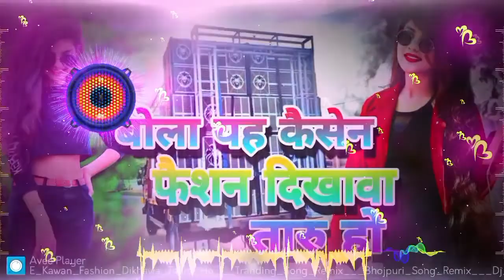Bhojpuri Song 2023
Video - बोला ई कोवान फैसन - Arvind Akela Kallu - High Voltage Wali - Bhojpuri Song 2020

kawan fashion dikhawa taru ho dj anurag Babu mijhura Bazar mobile number

Bola E Kawan Fashion Dikhawa Taru Ho Dj Song (@WorldwideRecordsBhojpuri) Arvind Akela Kallu Old

ईकोन फैशन देखाव तरु हो 💘(DJ REMIX SONG)💘 NEW SONG 2021 || DEEPAK ROY

Video - बोला हो डेट बड़ी - Arvind Akela Kallu - Bhojpuri Item Song 2020